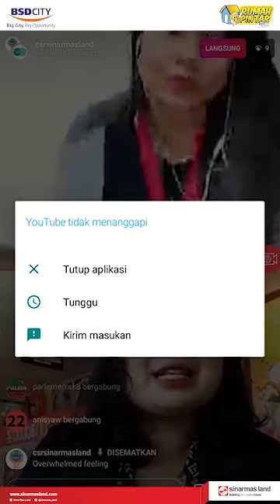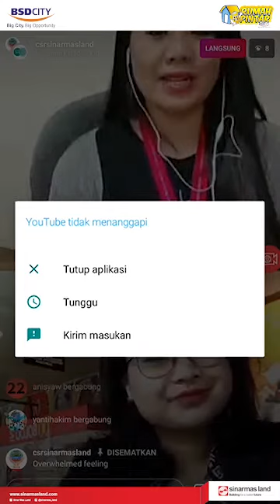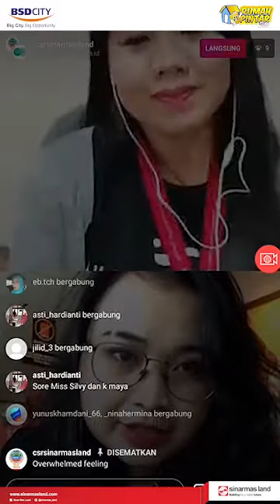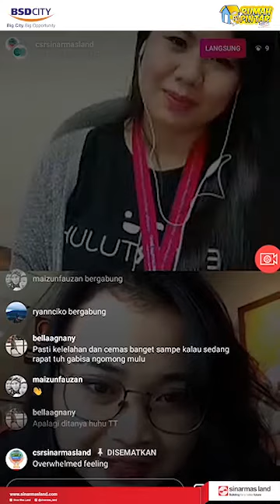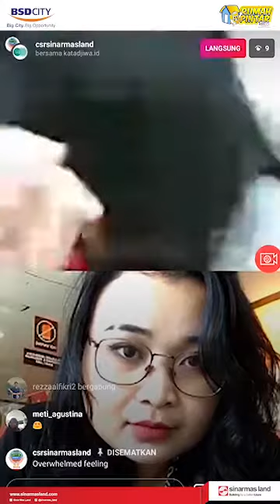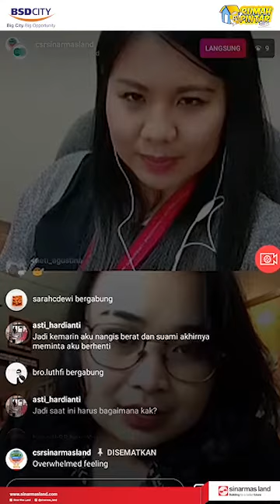RUMAH PINTAR BSD CITY : SENTRA BUKU (Overwhelmed Feeling)